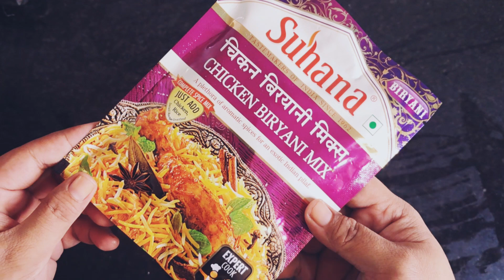Chicken Biryani Banane ka Sabse best tarika|Quick and Easy chicken biryani|| chicken biryani recipe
Chicken Biryani Banane ka Sabse best tarika|| Quick and Easy chicken biryani||

muslim style chicken biryani at home muslim style biryani
chicken biryani recipe in pakistani
chicken biryani recipe in urdu
 how to make chicken biryani recipe in hindi
 degi chicken biryani
quick and easy chicken biryani
chicken biryani kaise banaye